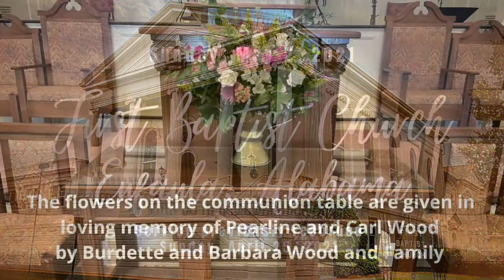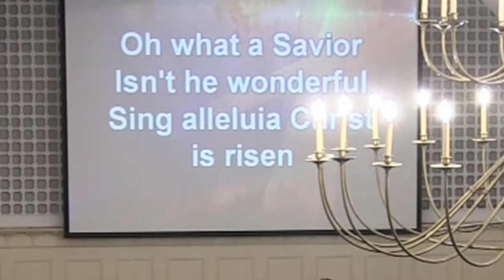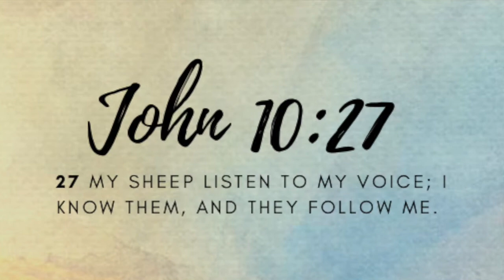Sunday, May 2, 2021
Service previously recorded on April 25, 2021
All music used in this video used by permission under one or both of these licenses: